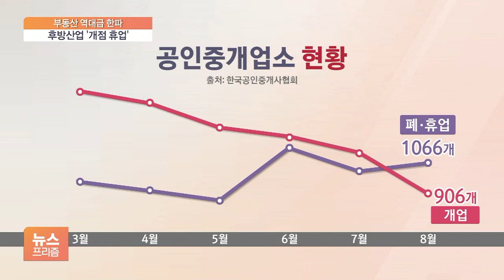후방 산업도 '꽁꽁'…이사, 청소, 인테리어 '개점 휴업'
[앵커]

집값이 큰 폭으로 떨어지면서 후방 산업도 어렵기는 마찬가지입니다.

중개업소는 물론 인테리어 업체, 이사, 청소업체 시장도 움츠러들고 있습니다.

최지수 기자가 보도합니다.

[기자]

집을 사 이사하는 사람이 줄자 이삿짐 운송업체의 일감이 확 줄었습니다.